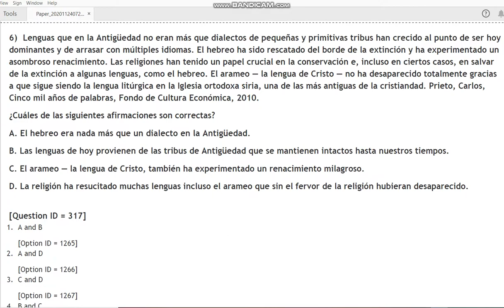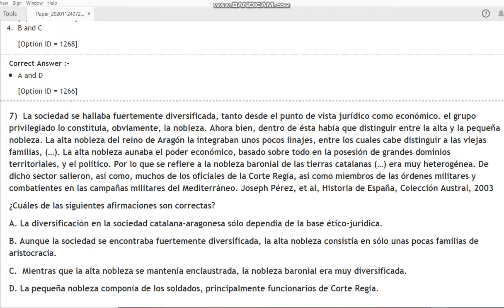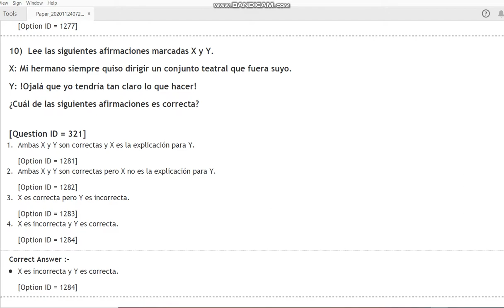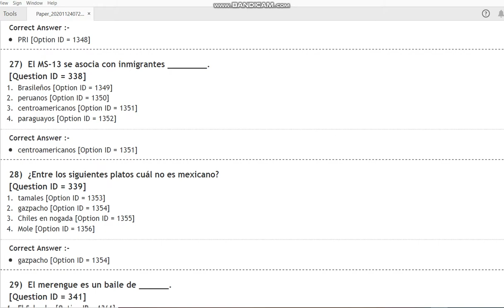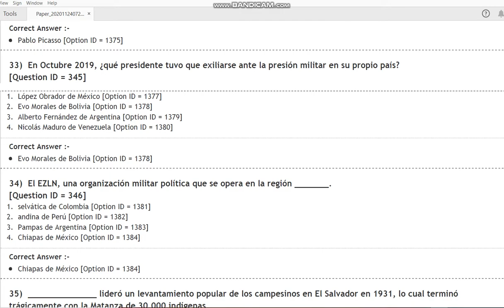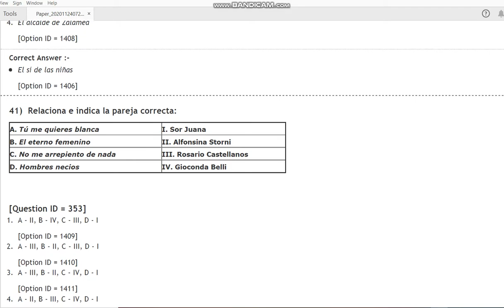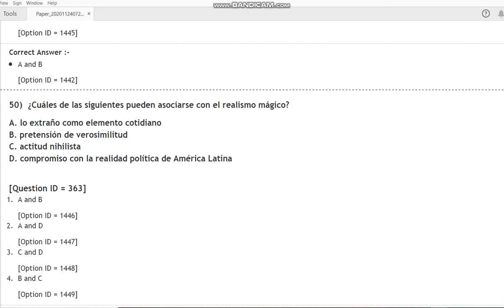DU MPhil Phd in Hispanic 2020 entrance paper by hitesh kumar